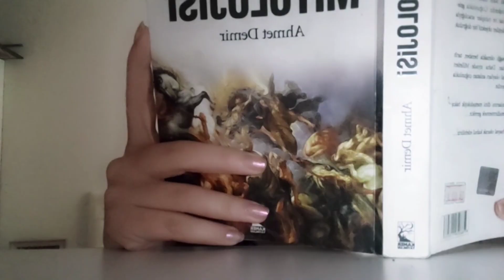Dünya bir bütün, ben dışındayım..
Hikayenin bir başlangıcı vardı,
Ama sonra ne oldu bilmiyorum..